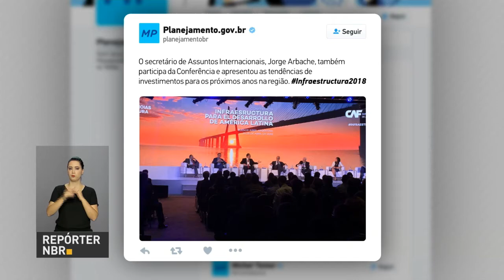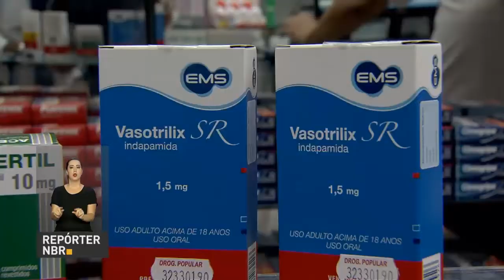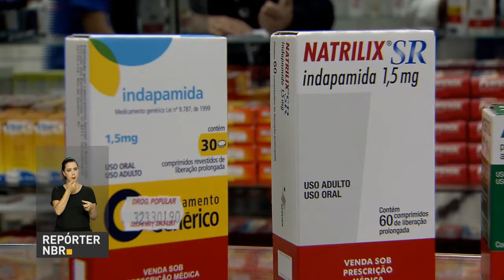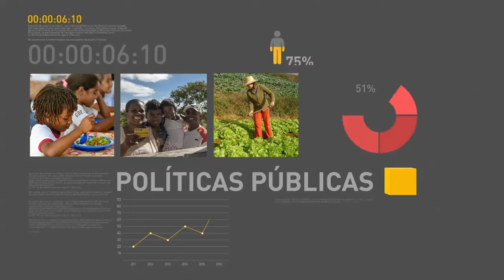BOLETIM REPÓRTER NBR 15h - 25 de abril de 2018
REPÓRTER NBR 15h - 25.04.18: cerca de 64% do número de documentos do Imposto de Renda Pessoa Física esperados para este ano foram entregues. E, também: Ministério do Planejamento  informa, pelas redes sociais, presença na Conferência de Infraestrutura para o Desenvolvimento da América Latina,  realizada em Buenos Aires, na Argentina; e, gestores e servidores do Sistema Único de Assistência Social, o SUAS, recebem orientação técnica para que possam ter um olhar mais cuidadoso para as especificidades da população negra, que está entre as maiores vítimas de violência e morte do país.